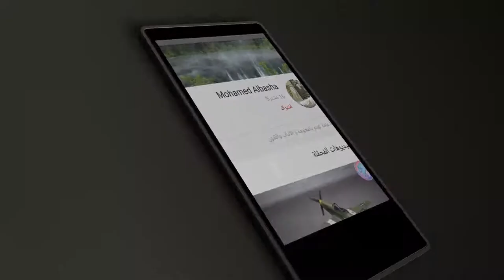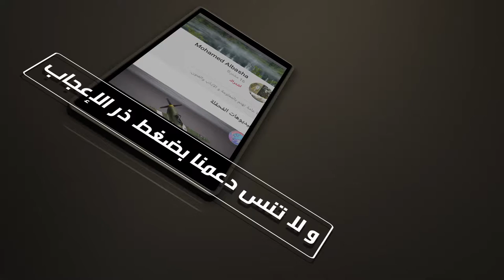Green screen.breaking news.FREE TO USE.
You can add the content you want after removing the green screen